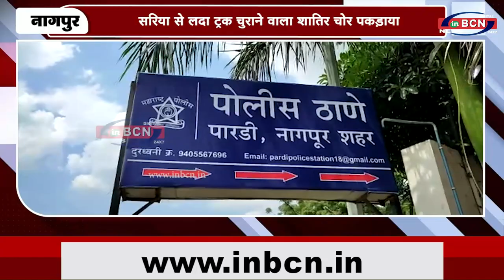सरिया से लदा ट्रक चुराने वाला शातिर चोर पकड़ाया ....INBCN NEWS